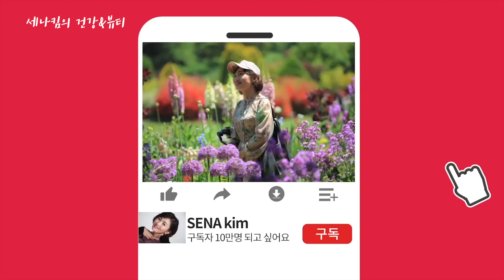추운겨울을 견디고자란 냉이 봄이가기전 꼭 드세요 인삼보다 좋고 면역력 업 되어 환절기 건강지킬수 있다